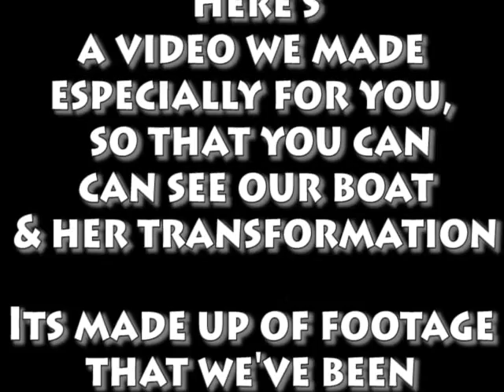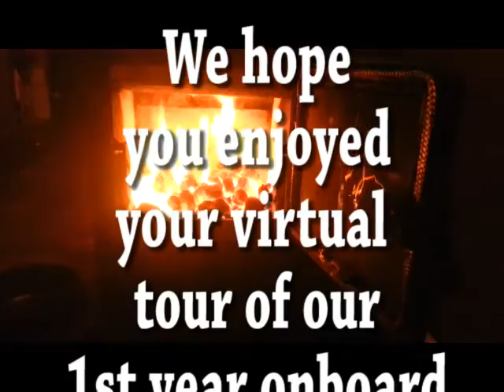A video of our first year on our narrowboat made for my partner's mom's 85th birthday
A video i made for my partner's mums birthday of our first year on our narrowboat. Her mum's 84 and really wanted to see the boat, so ive been collecting bits of video and photos over the first year and had a go at putting it together and am going to surprise her with it. Quite pleased with how its turned out and uploading to youtube in case my copy doesn't work when i see her.

The music is an unreleased piece called Love Fulfilled by the uber talented Rich Batsford taken from a live recording back from his debut album launch in 2008. It was the first time he'd played it in public and was just after he'd written it, so doesn't represent his exceptional playing of it now, but i really love the track and thought it suited the footage really well.